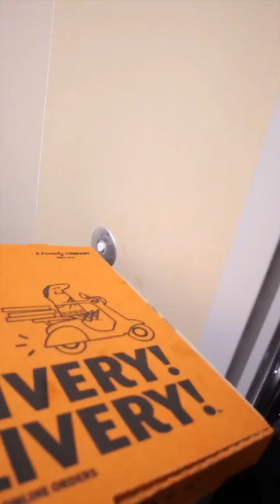adamw most funny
Get ready to laugh your socks off with this incredible viral video compilation! Brace yourself for the craziest fails, epic bloopers, and outrageous mishaps that will have you rolling on the floor in stitches. Our team has scoured the internet to bring you the most side-splitting moments captured on camera. From epic skateboard wipeouts to hilarious animal encounters, this video has it all!

Join us on an unforgettable journey through the world of fails as we showcase the best, funniest, and most jaw-dropping clips of 2023. You won't believe your eyes as you witness incredible stunts gone wrong, wacky pranks, and unexpected surprises. These viral moments will leave you gasping, cringing, and begging for more!

Sit back, relax, and prepare yourself for an adrenaline-filled ride of laughter and entertainment. Remember, life is full of unexpected moments, and we're here to capture them all!

Warning: This video contains content that may be too hilarious to handle. Watch at your own risk and keep a tissue box handy, as tears of laughter are guaranteed. Enjoy!